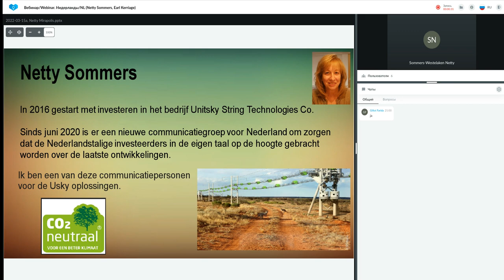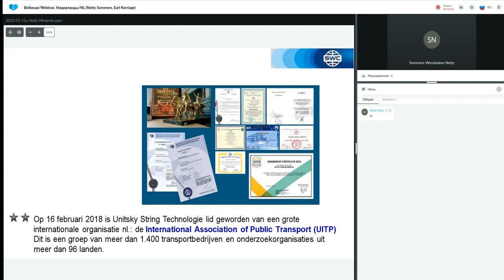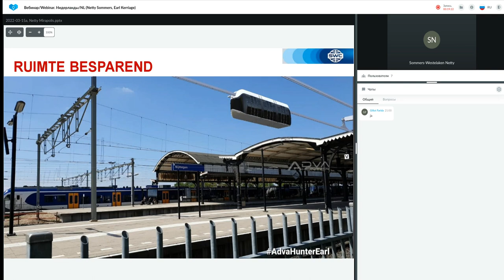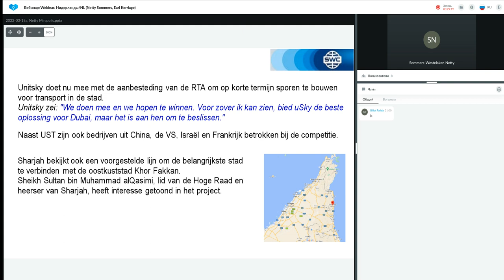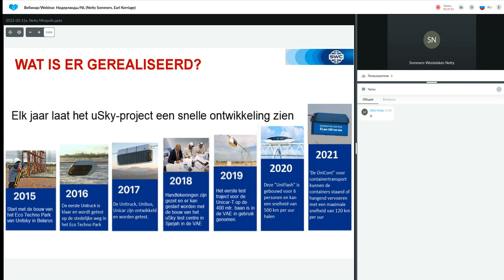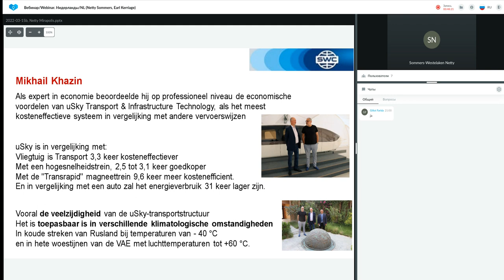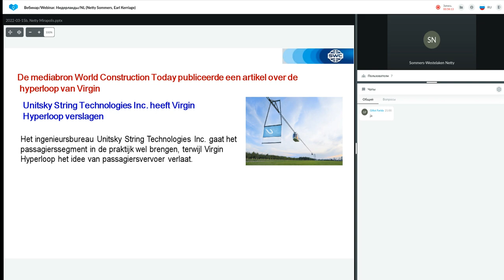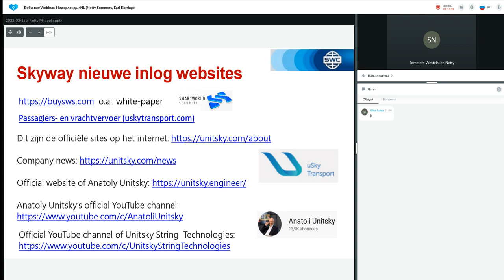Presentatie Technologie van 26.04.2022. Spreker: Netty Sommers en Earl Kerriage